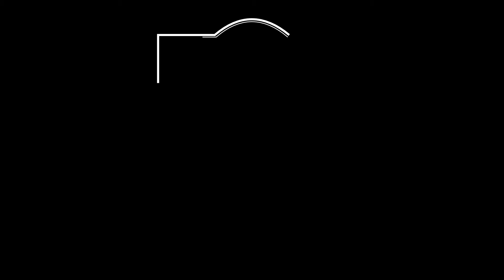摺紙簡單教學|英文字母Z|The letter Z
用具:
1x正方形紙15x15cm

以下有其他種類的摺紙教學:
(愛心摺紙)

你學會了嗎?歡迎留言告訴我